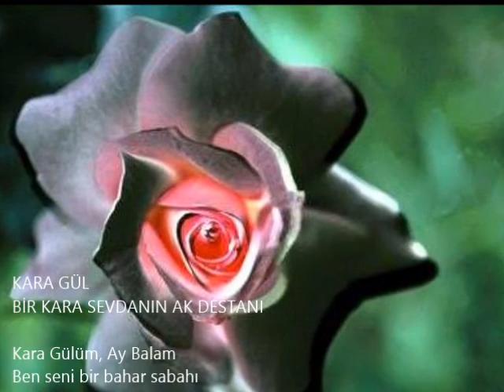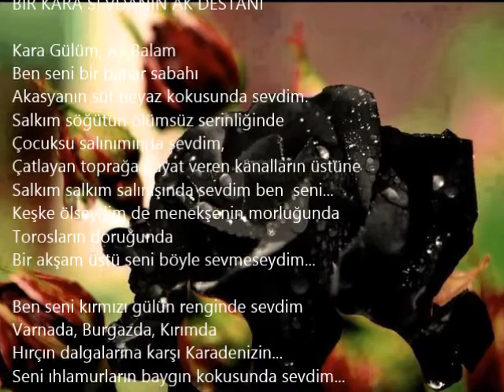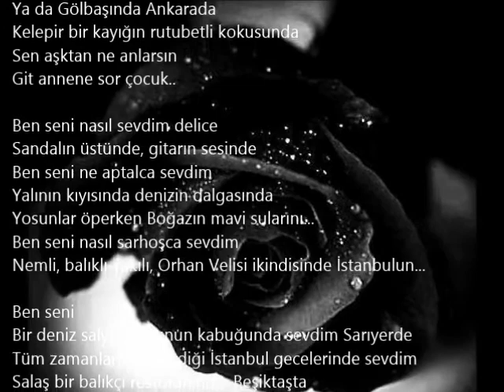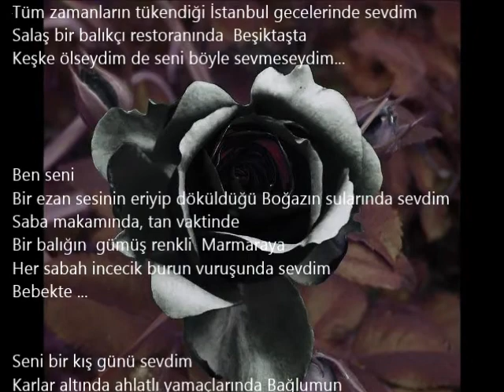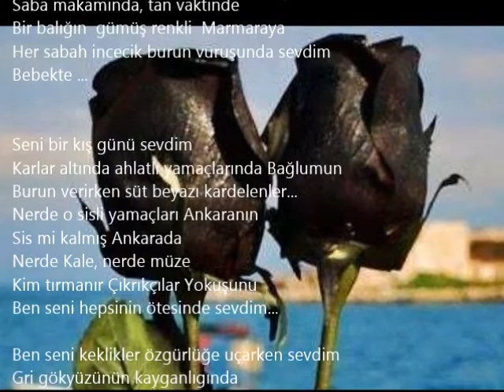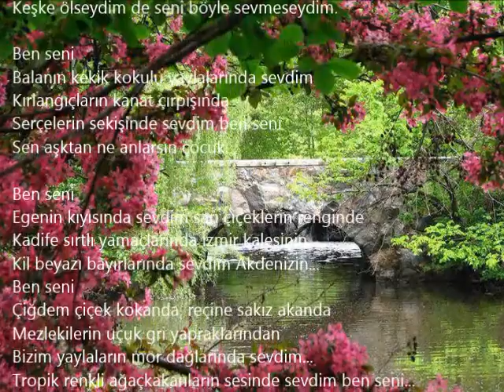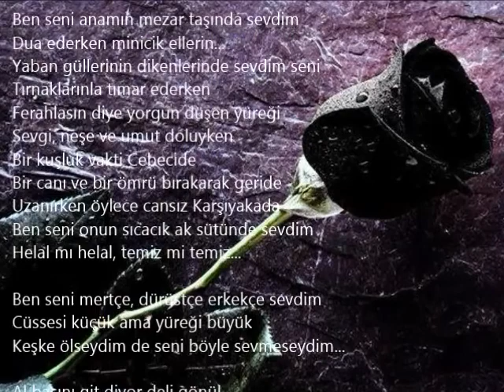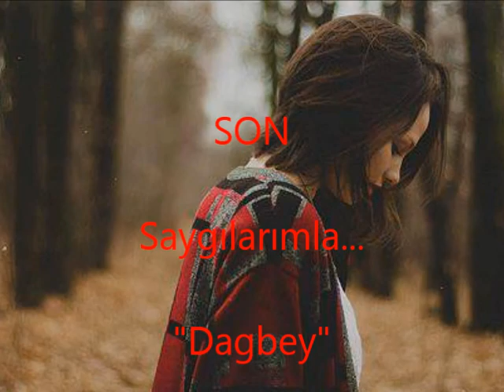KARA GÜL Dagbey Şiirleri